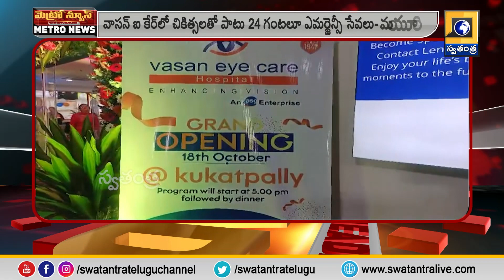కెసిఆర్ 10 ఏళ్ళు సీఎం గా ఉన్న ఏమి అభిరుద్ది చేయలేదు - కిషన్ రెడ్డి